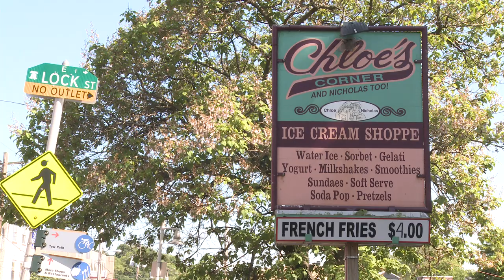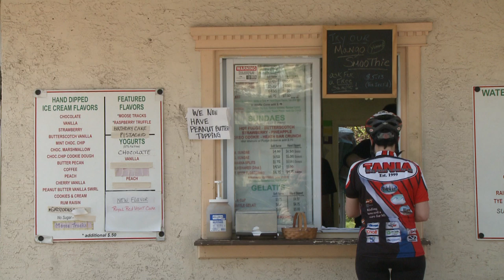King of Manayunk